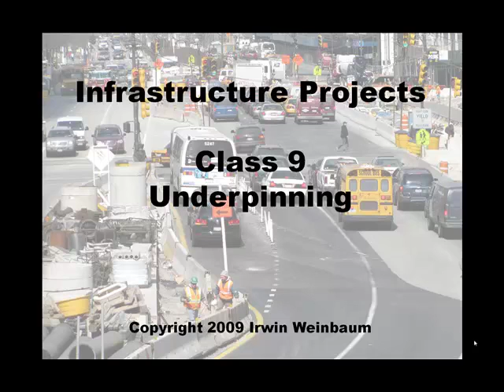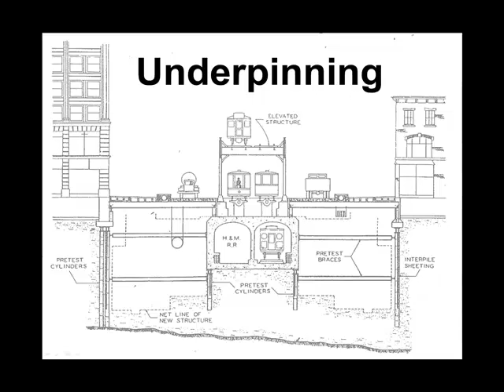Infrastructure Projects - d class 7 lecture part 1 - Underpinning Using Needle Beams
Whenever you excavate adjacent to an existing structure you must underpin the structure and re-support it below the limit of the new excavation. A historic drawing of the underpinning required for the first subway construction in NYC is shown. Needle beams are a common method for providing temporary supports to replace a column which interferes with new construction. This method requires temporary supports located outside the limits of new construction. The supports are spanned by needle beams which must be preloaded and shimmed to pick up the load.